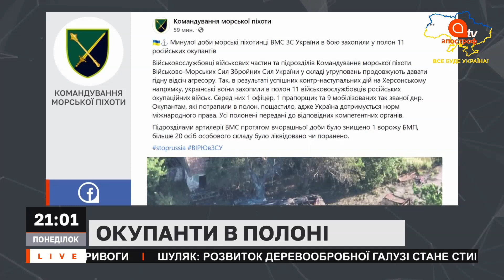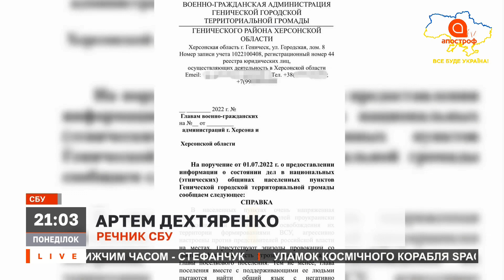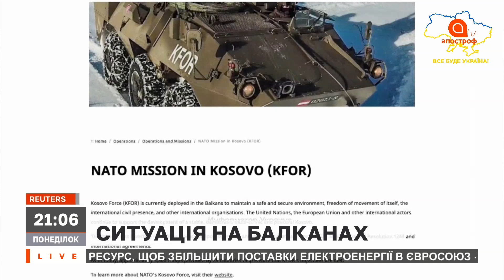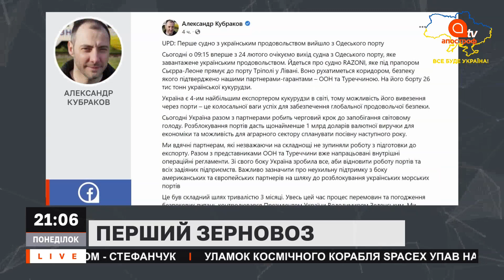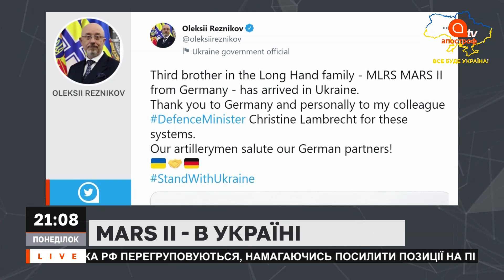НОВИНИ 1 серпня: ОБСТРІЛ МИКОЛАЄВА / ПОЛОНЕНІ ОКУПАНТИ / ВТЕЧА З ОКУПАЦІЇ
В ефірі: НОВИНИ 1 серпня: ОБСТРІЛ МИКОЛАЄВА / ПОЛОНЕНІ ОКУПАНТИ / ВТЕЧА З ОКУПАЦІЇ

24 лютого росія напала на Україну!